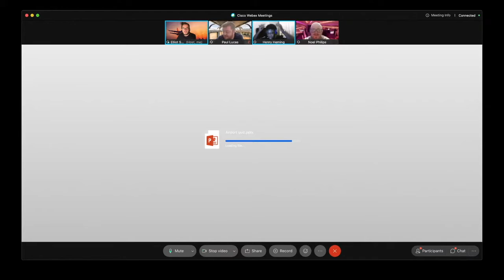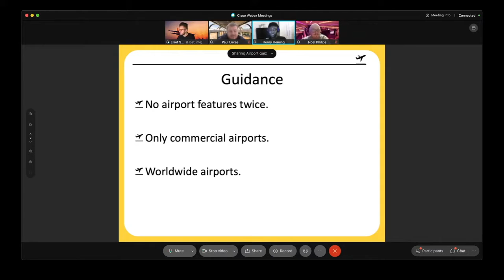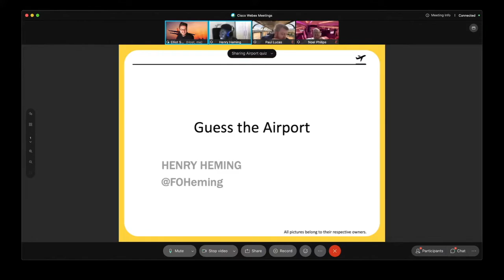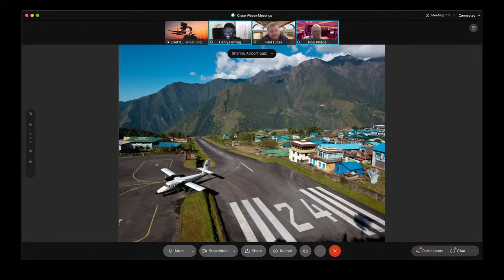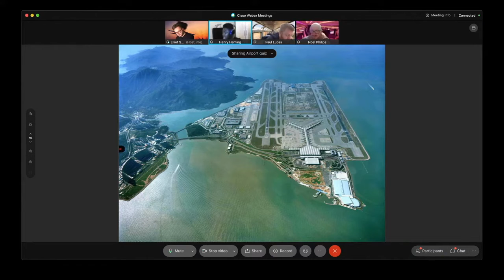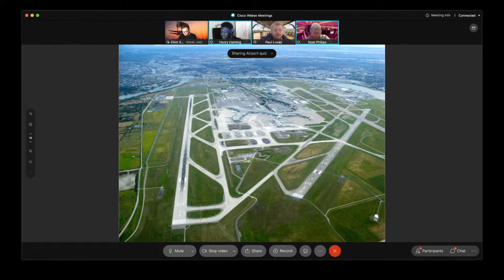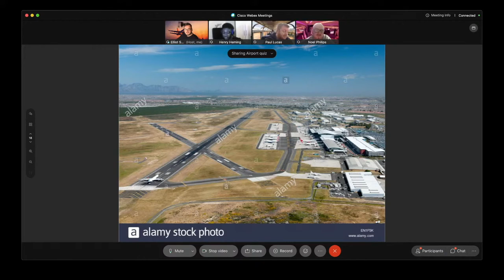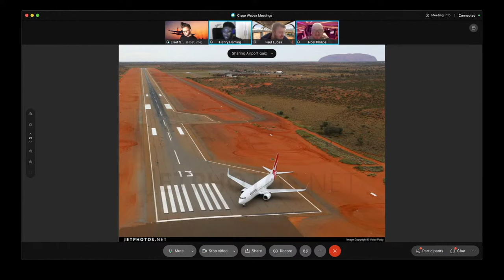AVGeek Quiz November 2020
A replay of the avgeek quiz - featuring Paul Lucas, Noel Philips, Henry Fleming...

Removed some of the technical difficulties I inflicted upon us all.

An event filled with some laughs, some quizzing and some outright